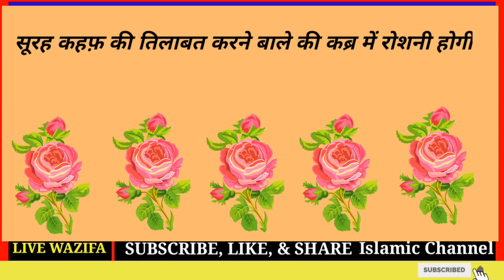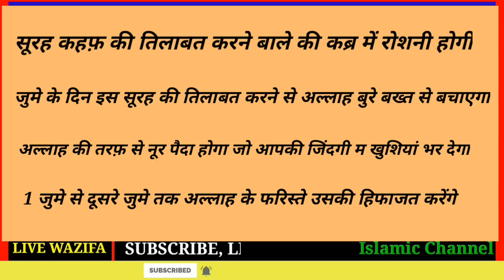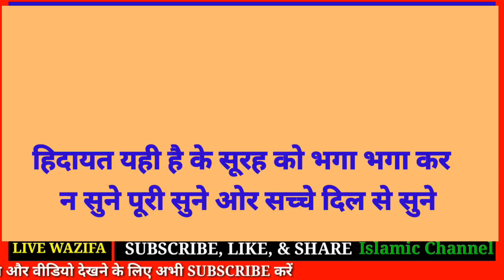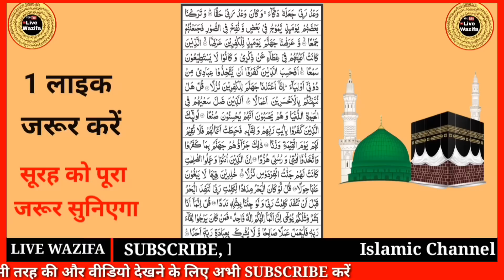Sureh Al-Kahf ke Fazilat _ Sureh Kahf Juma ke Din Parhne ke Fazilat | Live Wazifa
My New Channel Video link